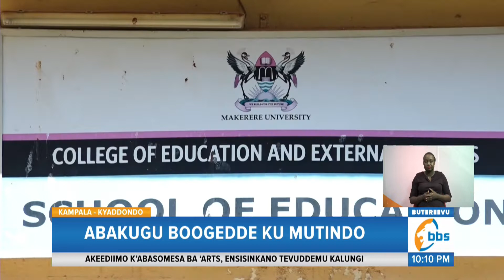Eby’enjigiriza bya Uganda … Abakugu bagamba eby'obufuzi bigenda ku malawo eby'enjigiriza